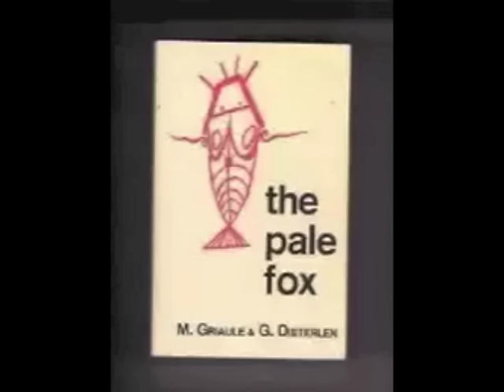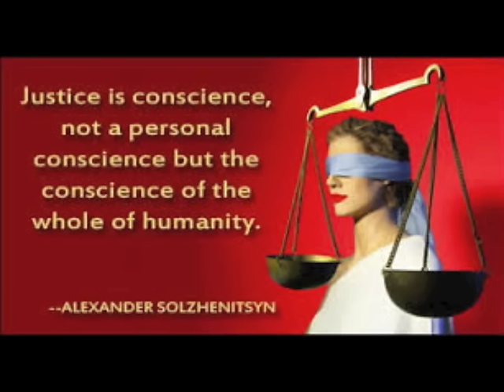11 13 15 Matrix Warriors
Author Ras Ben joins "Matrix Warriors" for discussion on conscious living and his life has a teacher of truth and healing. Great information on healing crystals and stones.